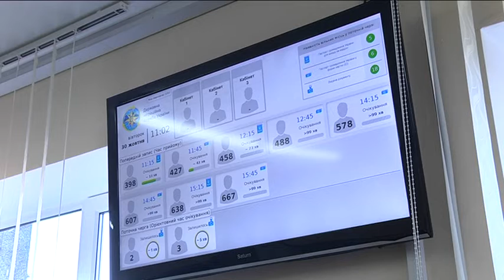Оновлений відділ міграційної служби відкрили у Соборному районі Дніпра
Електронна черга та доступність для людей з інвалідністю. У Соборному районі Дніпра відкрили оновлений відділ міграційної служби України. Відтепер три оператори на прийомі надають послуги оформлення внутрішніх та закордонних паспортів, громадянства, посвідок на проживання тощо. За місяць у відділі видають до чотирьохсот ID-карток внутрішніх паспортів. Нагадуємо: відповідно до постанови Кабміну, з першого листопада цього року громадяни України можуть обміняти паспорт-книжку на картку, за бажанням.